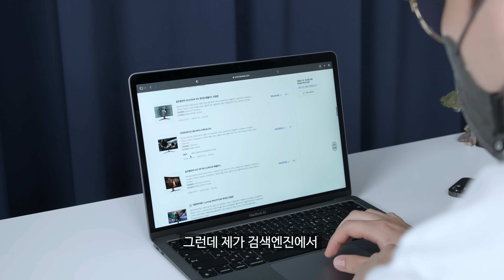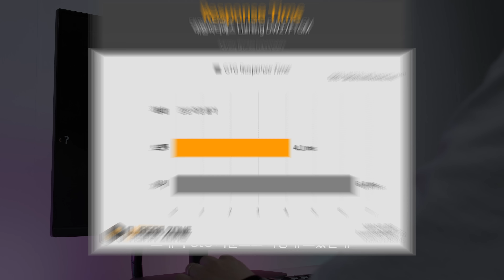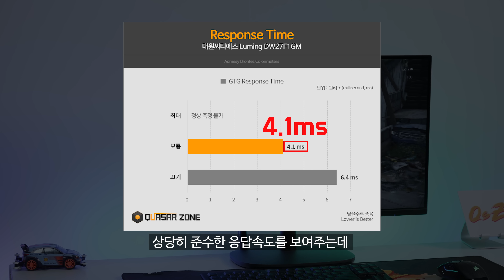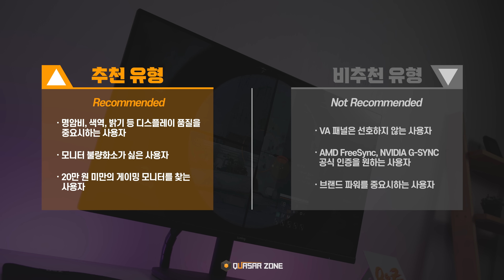가격 올리기 전에 풀매수 ㄱㄱ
FHD 165Hz인데 19만원!?
극한의 무결점과 검증된 AS
대원씨티에스 Luming DW27F1GM를 소개합니다
야... 이거 가격 오를 느낌이 싹 든다

[Timestamp]
00:00 손님 맞을래요?
00:21 시작
01:15 DW27F1GM 소개
02:26 저가형 VA 종특
04:42 모니터암 증정 이벤트
05:27 오늘의 추천 유형!